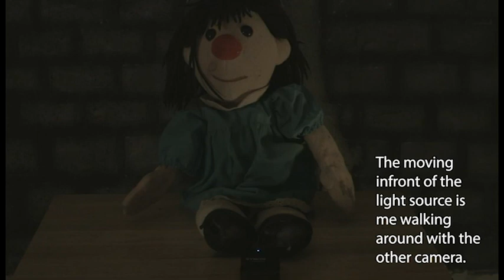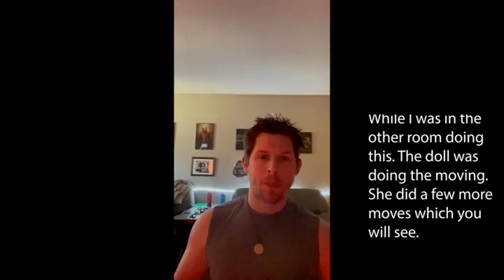REAL HAUNTED DOLL SATANIC SYMBOLS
I was given advice from facebook and I did something that did make her actually move.